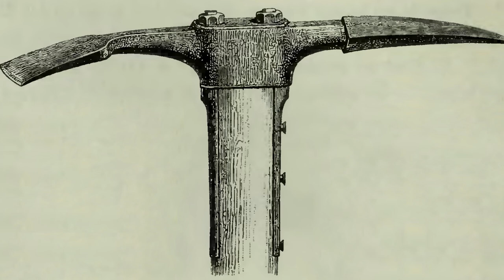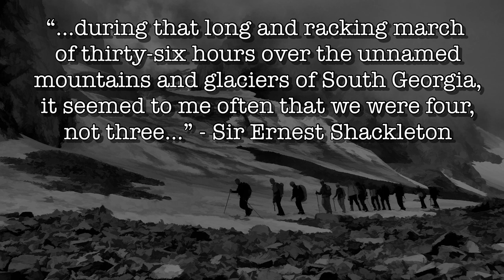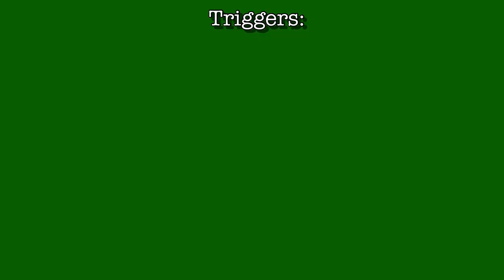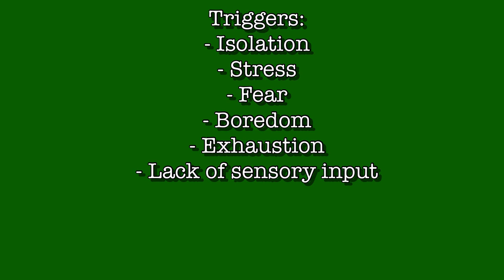Third Man Syndrome: Extreme Survival Situations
Join us on an enlightening journey as we delve into the intriguing phenomenon known as Third Man Syndrome. In this captivating documentary, we explore the science behind this survival instinct and how it has aided individuals in dire situations. Drawing upon iconic figures such as Shackleton and Lindbergh, we unveil extraordinary stories of resilience and determination. Prepare to be amazed by the strength of the human spirit and the power of the Third Man.

International

Book Recommendation:
The Third Man Factor by John Geiger